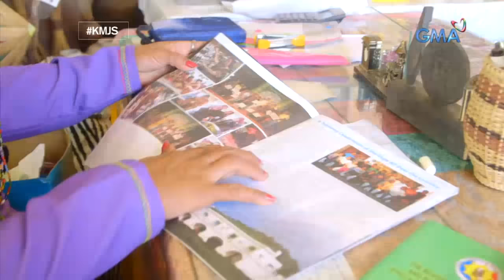Kapuso Mo, Jessica Soho: Halimaw sa lawa ng Zamboanga?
Aired (March 17, 2019): Isang kakaibang nilalang daw ang nananahan sa lawa ng Lakewood, Zamboanga del Sur. Ano ito?